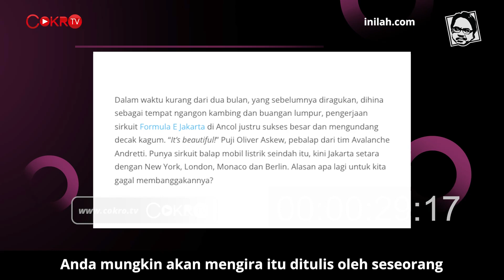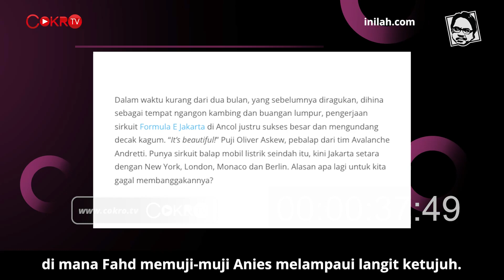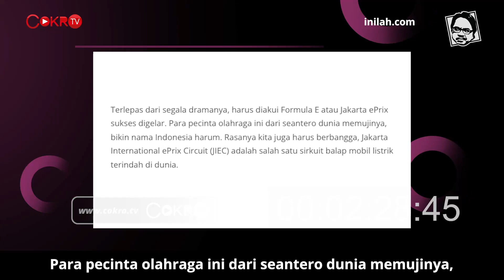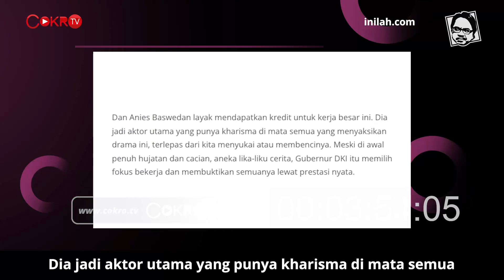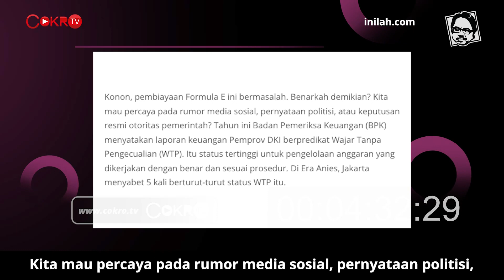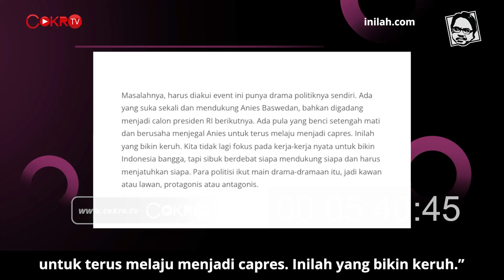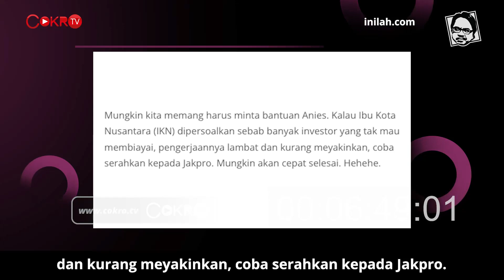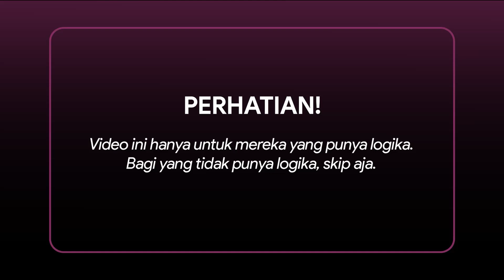MALAIKAT JUGA TAHU, ANIES BASWEDAN JUARANYA? I Logika Ade Armando